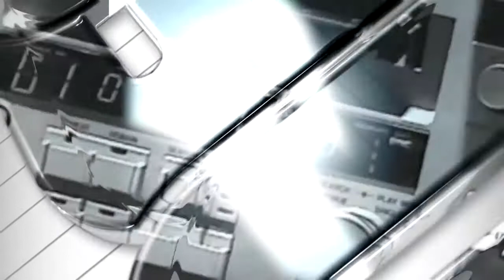Jurgen Verstrepen Late Night Ment TV Trailer 2015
Vanaf 28 september 2015 is hij terug. De programmatrailer.